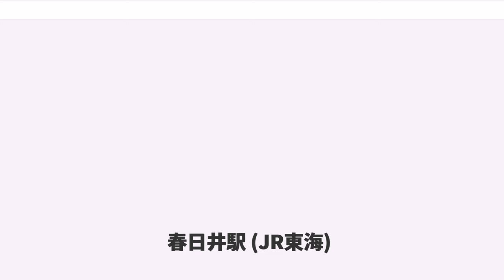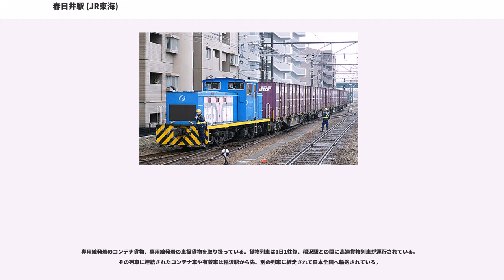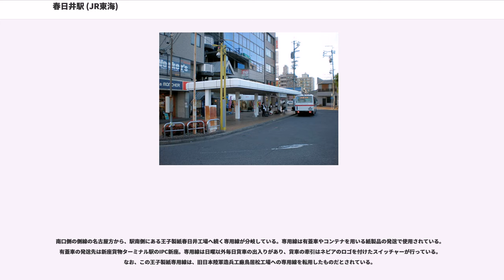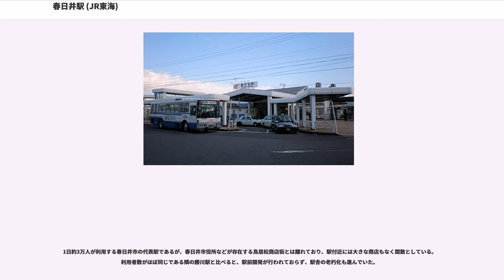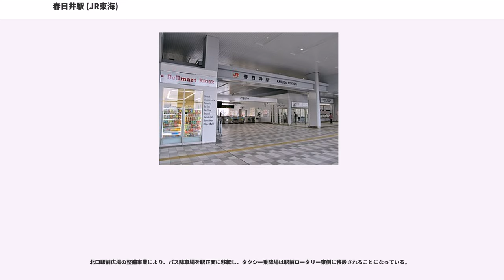春日井駅 (JR東海)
春日井駅（かすがいえき）は、愛知県春日井市上条町一丁目にある、東海旅客鉄道（JR東海）・日本貨物鉄道（JR貨物）中央本線の駅である。JR東海の駅番号はCF07。

現在の中央本線にあたる路線のうち、名古屋駅 - 多治見駅間の開業は、1900年（明治33年）であるが、当時勝川駅 - 高蔵寺駅間には駅が設置されなかった。

その後、鳥居松村の林長三郎など村民の有力者を中心に駅の開設運動が起こり、1926年（大正15年）11月に、駅の敷地を地元の地権者が寄付することを条件に鉄道省から駅の開設が認可され、1927年（昭和2年）12月16日、現在地（当時は東春日井郡鳥居松村）に「鳥居松駅」（とりいまつえき）として開業した。

第二次世界大戦中の1943年（昭和18年）、鳥居松村ほか4町村の合併により春日井市が発足した。それから終戦を経て、市発足3年後の1946年（昭和21年）5月1日 、「春日井駅」に改称した。

春日井市の代表駅であることに由来する。

同名の名古屋鉄道小牧線の春日井駅とは全く別の駅であり、同一地名を指す同名駅として最も遠いと言われる。詳細は「春日井駅 (名鉄)」の項目を参照。

2012年（平成24年）度から約55億円の事業費を投じてバリアフリー化と自由通路を整備するため、全面的な改築工事が進められている。

この工事で、自由通路（長さ約100mで幅は8mから10m）で結ばれた南口と北口は大屋根がある庇付きのガラス張りで、共にエスカレーターとエレベーター、車いすの使用可能な多目的トイレが24時間通行可能で、約1,300m²の広さを持つ橋上駅となった。

新駅舎では、改札口は自由通路に面しており、この橋上駅舎と自由通路は2016年（平成28年）10月30日に利用開始された。

自動改札機（TOICA対応・一部車椅子対応）、近距離乗車券類の自動券売機（北口のみTOICA対応）がある。JR全線きっぷうりばが設置されている。自動券売機はタッチパネル式で愛知環状鉄道線・伊勢鉄道線の連絡乗車券も購入することが可能であるほか、窓口横には指定席券売機も設置されている。

駅長・駅員配置駅（直営駅）である。管理駅として、勝川駅を管理している。

改札内に車いすが使用可能な多目的トイレがあり、上下線ホームともにバリアフリー設備としてエスカレーター2基とエレベーター1基がそれぞれ整備された。

中津川方面ゆきは単式ホーム1面1線、名古屋方面ゆきは島式ホーム1面2線。

北口から順に、1番線（単式ホーム）、2番線・3番線（島式ホーム）の表記があるが、3番線は側線扱いで列車は発着しない。1番線ホームには清涼飲料水・アイスクリームの自動販売機が設置されている。各ホームとも屋根は10両分確保されている。喫煙コーナーが各ホームの名古屋寄りにあったが、構内全面禁煙化のため撤去された。

1番線（下り本線）・2番線（上り本線）の間に中線があり、貨物列車の発着や神領車両区からの出区列車に利用される。南口と3番線の間は側線が並び、貨物列車の入れ替えに利用される。

2009年夏ごろより、上り列車は発車時に 車掌が乗降完了のブザー合図→運転士がホームに降り、同じくブザー合図→車掌が扉扱い後、車側灯の消灯を確認してブザーにて発車合図→発車 という手順を踏むようになった。

多治見方には、JR東海神領車両区への入出区線が下り本線から分岐しており、同車両区の入出区車両が頻繁に見られる。入出区線は平面交差で入出区の際は下り本線を横断するため、下り列車が春日井駅手前で徐行することがしばしばあり、中央西線における一つの隘路となっている。

専用線発着のコンテナ貨物、専用線発着の車扱貨物を取り扱っている。貨物列車は1日1往復、稲沢駅との間に高速貨物列車が運行されている。その列車に連結されたコンテナ車や有蓋車は稲沢駅から先、別の列車に継走されて日本全国へ輸送されている。

南口側の側線の名古屋方から、駅南側にある王子製紙春日井工場へ続く専用線が分岐している。専用線は有蓋車やコンテナを用いる紙製品の発送で使用されている。有蓋車の発送先は新座貨物ターミナル駅のIPC新座。専用線は日曜以外毎日貨車の出入りがあり、貨車の牽引はネピアのロゴを付けたスイッチャーが行っている。なお、この王子製紙専用線は、旧日本陸軍造兵工廠鳥居松工場への専用線を転...